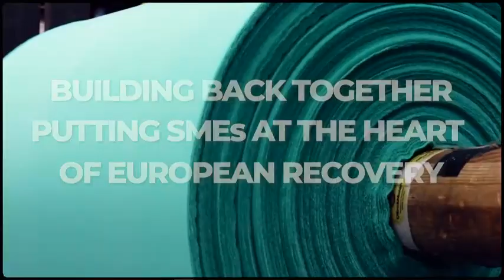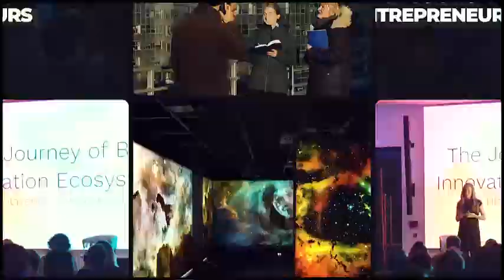European Entrepreneurial Region award ceremony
Statements by

•Josianne CUTAJAR (MT/S&D), Member of the European Parliament

•Massimiliano FEDRIGA (IT/ECR), President of the Friuli Venezia Giulia region

•Jan GROLICH (CZ/EPP), Governor of the South Moravian region

•Mário DE SOUSA PASSOS (PT/EPP), Mayor of Vila Nova de Famalicão

Witold KOZLOWSKI (PL/ECR), Marshall of the Malopolskie Voivodship

•Jaroslava POKORNÁ JERMANOVÁ (CZ/RENEW E.), chair of the ECON Commission of the CoR (tbc)

Debate with members of the European Committee of the Regions